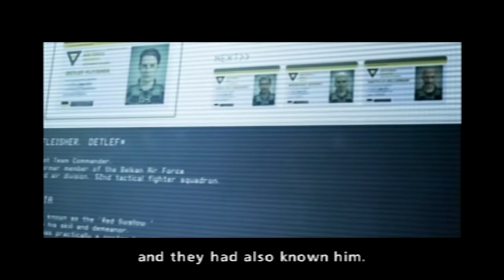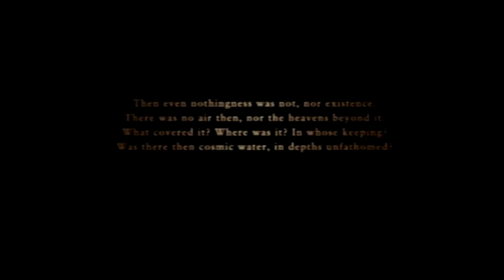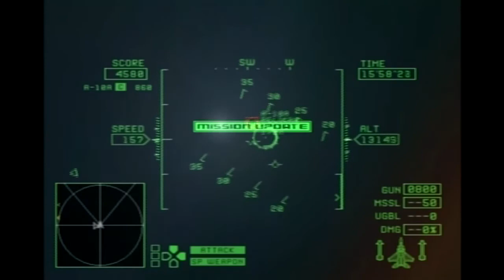Ace Combat Zero The Belkan War Walkthrough with Commentary Part 10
Mission 10-11: Mayhem - The Inferno
Difficulty: Hard
Plane: F-15 Eagle
Primary Ace Style: Knight